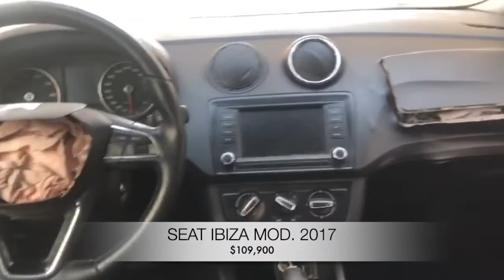AutoComercia SEAT IBIZA 2017 Autos Accidentados